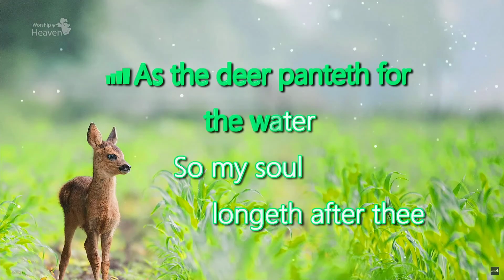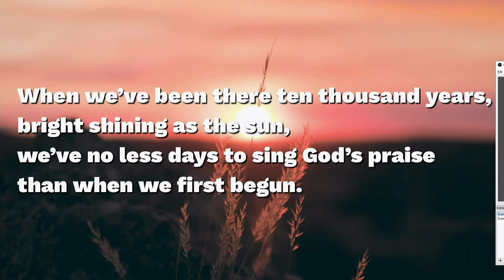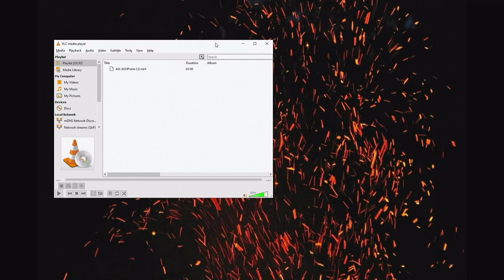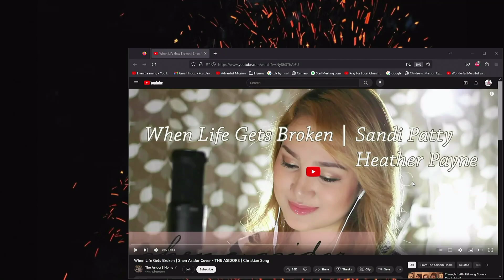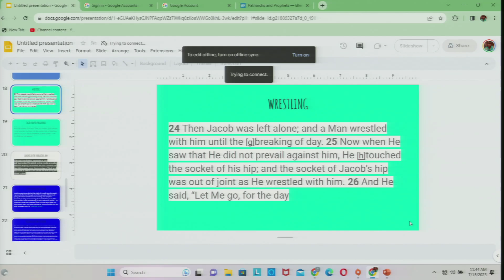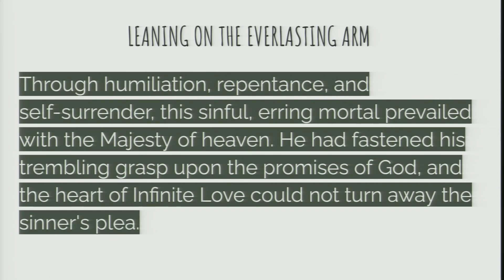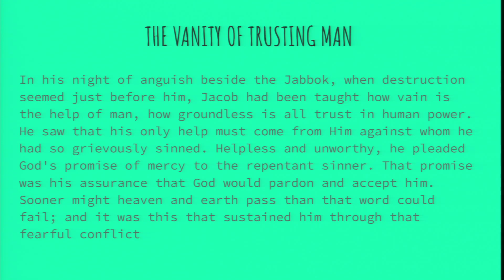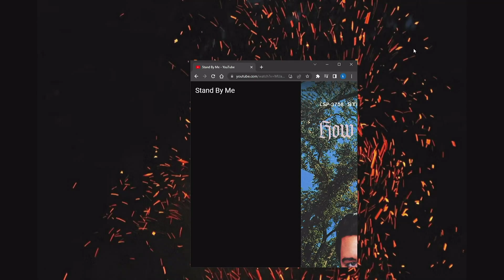"The Best Wrestling Match Part 2"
Presented on 07/15/2023 by Chukwusom Iheme.